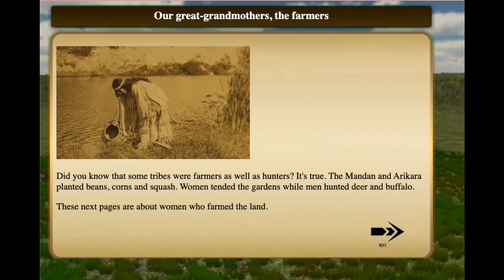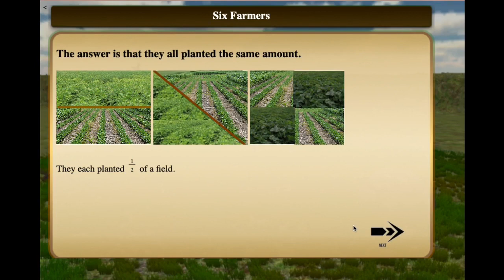Equivalent fractions and crops, from the Fish Lake game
In the Fish Lake game, players learn about some of the earliest farmers in America, the Mandan and Hidatsa. Here are three of the math problems students encounter in the game. Feel free to use in your class to teach fractions and about agriculture as practiced by the tribes indigenous to the Great Plains. You can get Fish Lake here for Mac, Windows or iPad